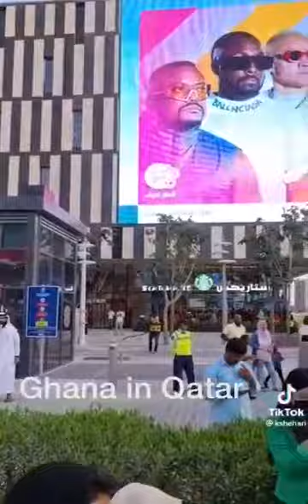QATAR 2022, GHANA PLAYERS HAVE STARTED DANCING INSTEAD OF TRAINING